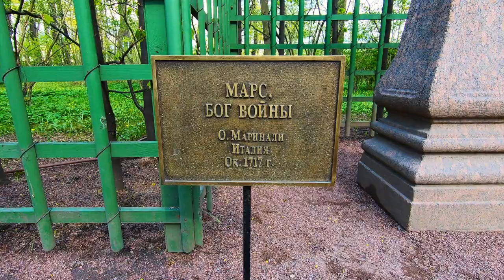#120 SAINT PETERSBURG RUSSIA SUMMER GARDEN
In this video we go to Saint Petersburg Russia Summer Garden and this place was very beautiful. And it was a lot of fun to explore this place and be able to relax and enjoy the time here. If you get a chance to go here go here for sure. Take care this place NST Never Stop Traveling.

Pocket Juice portable charger:

The North Face Down Jacket:

Memory foam neck pillow:

Vivobarefoot Men's Tracker boots:

Columbia Silver Ridge Pants: